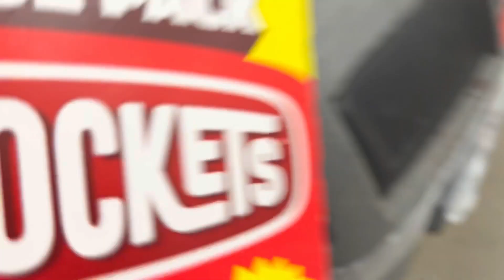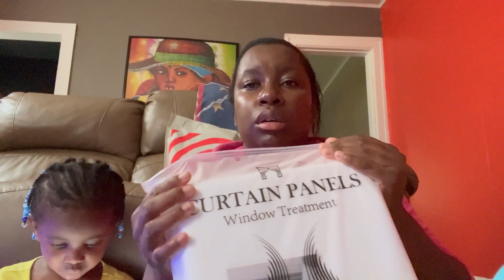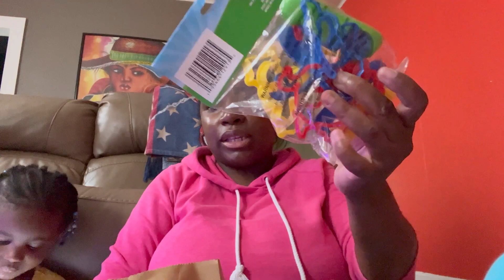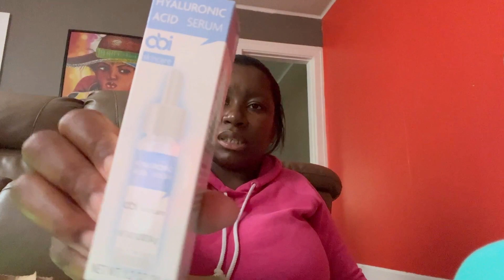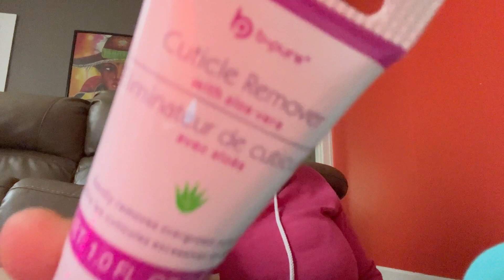WEEKLY VLOG|COOKING+TARGET HAUL+DOLLAR TREE HAUL+TARGET+SCHOOL SHOPPING+GROCERY HAUL+DRIVETHRUSAFARI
Hey Gems Babz,
Welcome back to another Weekly Vlog video. Thank you all for being here. Gem Babz I genuinely appreciate you all so much! Love you all and see you at the next one!
Follow GemmasGemsWork:
Follow Gemma:
Music In this Video
Birthday: June 25th
Ethnicity: Haitian/American
Status: Married
Editing: InShot
Video: iPhone
Camera: Canon G7x Mark 2

~vlog, weekly vlog, weekend vlog, days in my life, day in the life vlog
~UPLOADS Thursday & Sunday

Keep Your Eyes on the Gems and Grind!